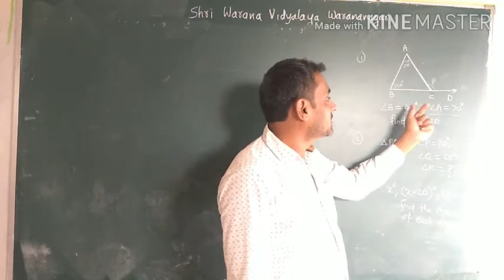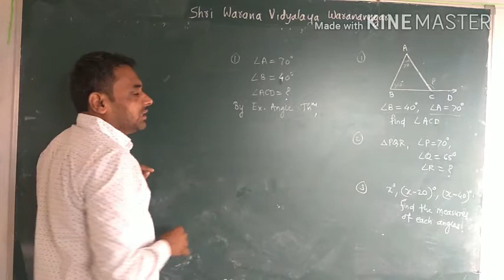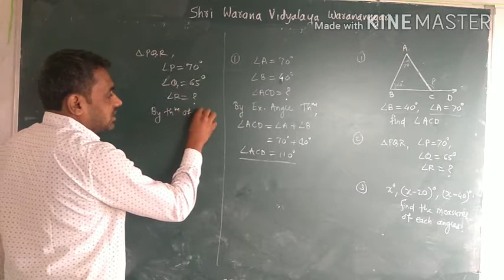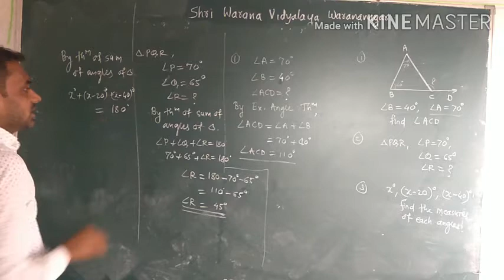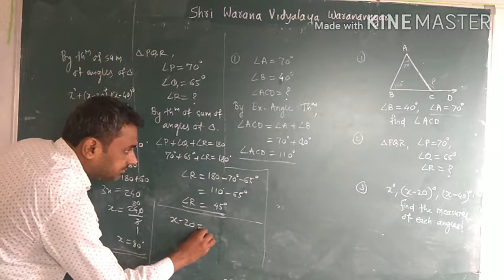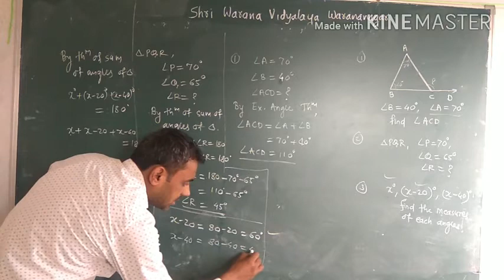SWVW - 9th MathsII - Triangle - Part II -Mangave sir